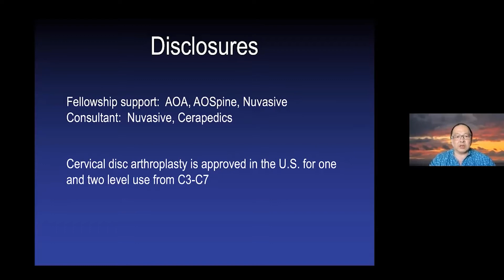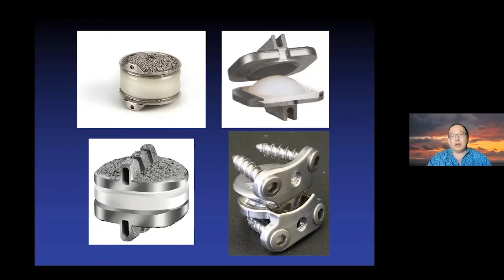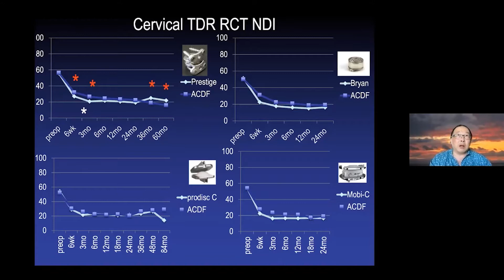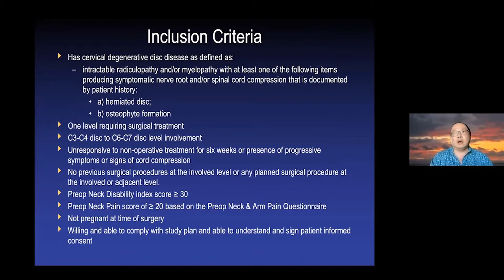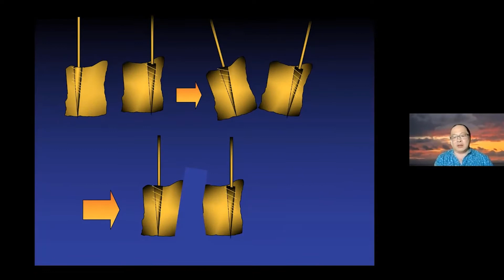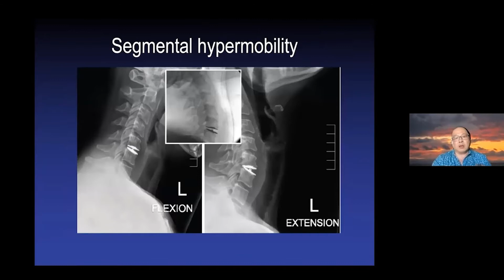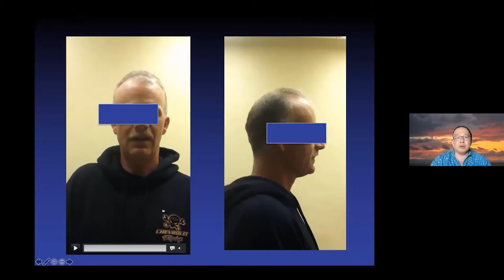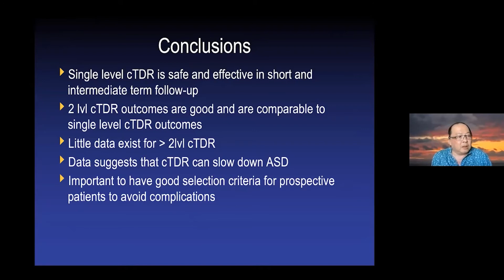Cervical Total Disc Replacement Common Pitfalls - Bobby KB Tay, MD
This video is from the 2021 California Orthopaedic Association Annual Meeting.